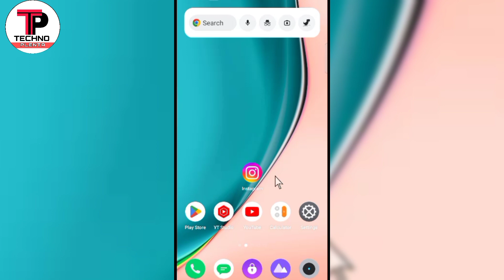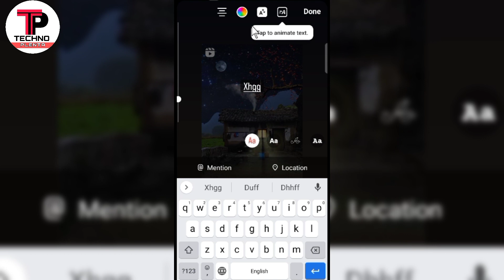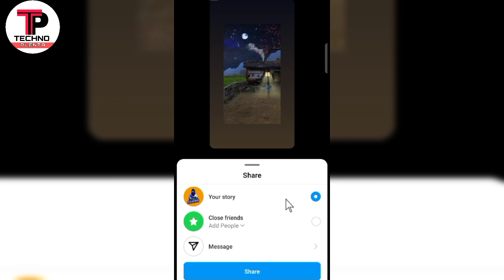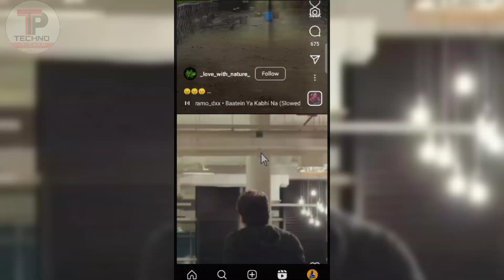How To Remove Instagram Story Reels And Username Icon | Instagram Story Remove Reel & Username Icon